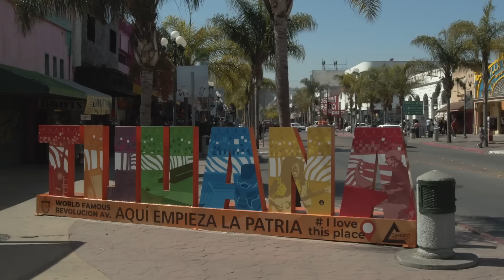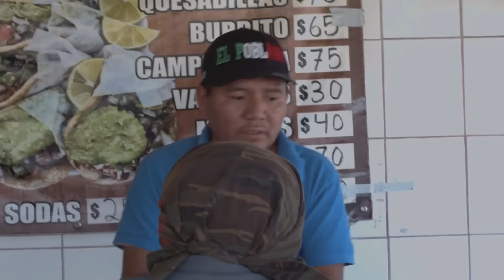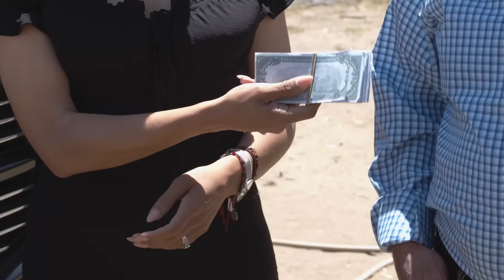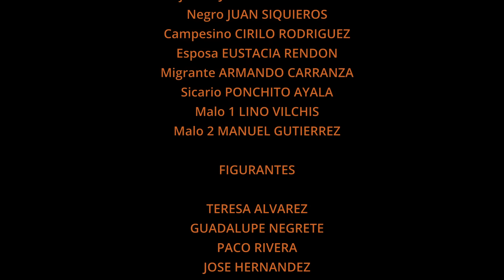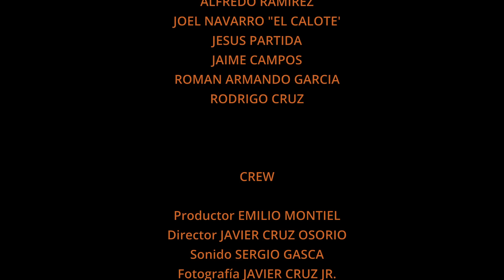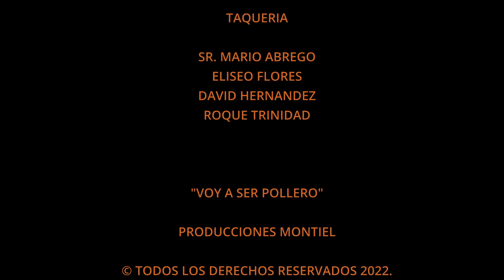VOY A SER POLLERO Película completa.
Producciones Montiel presenta, VOY A SER POLLERO, grabada en Tijuana, B.C. y sus alrededores. Con las actuaciones de Emilio Montiel, Juan García, Felipe Zepeda, Juan Carlos Araiza, Thomas Araiza, Darina Jacobo, Mirna Cano, y un gran elenco.
Un fuerte abrazo de su amigo Emilio Montiel, bendiciones y que la disfruten!